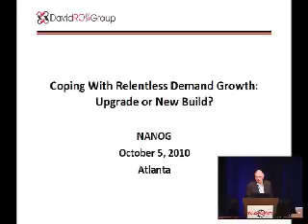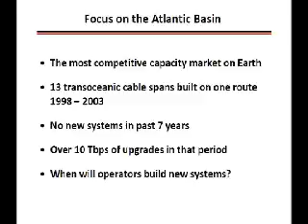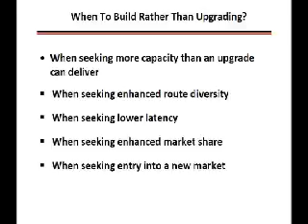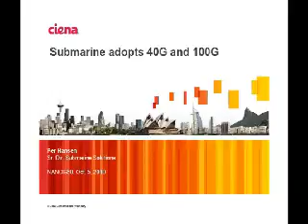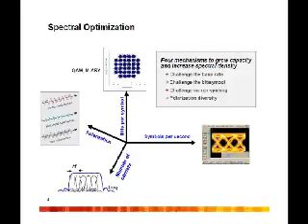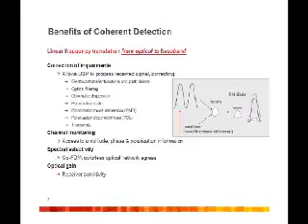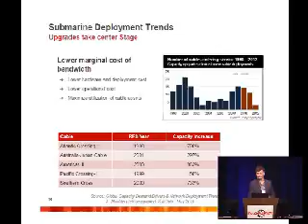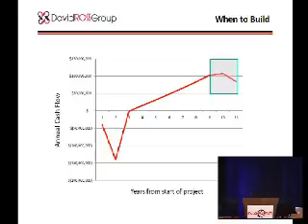Submarine Systems Technology Trends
Moderators:
Nina Bargisen, TDC
Sylvie LaPerrière, Google.
Panelists:
Per Hansen, Ciena
David Ross, Davis Ross Group